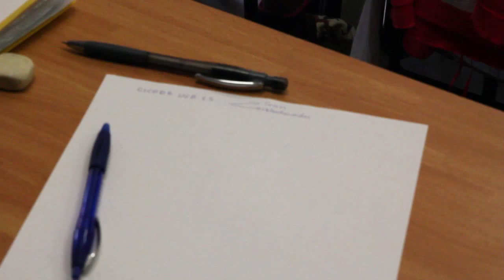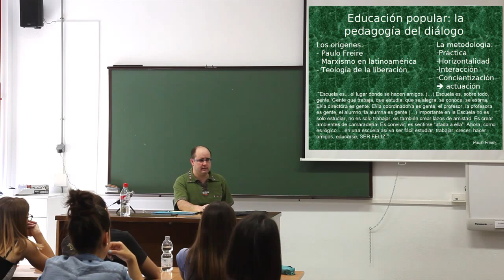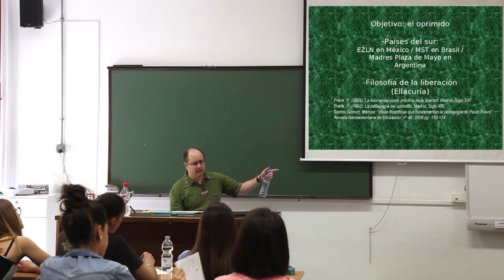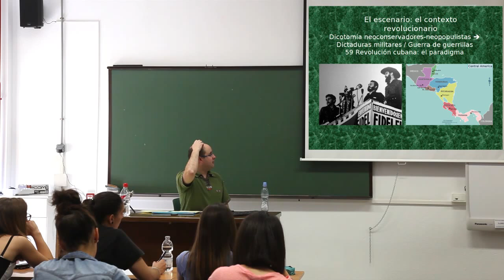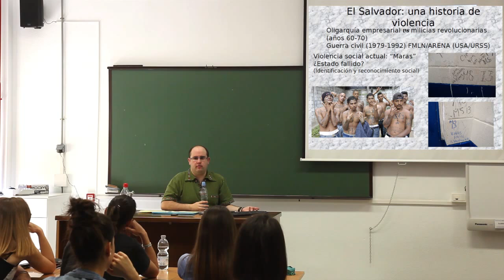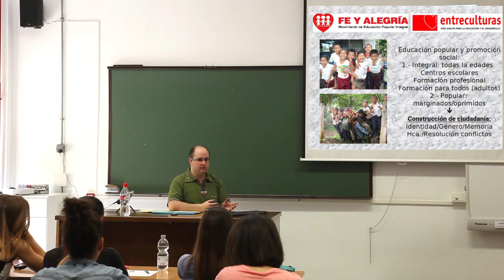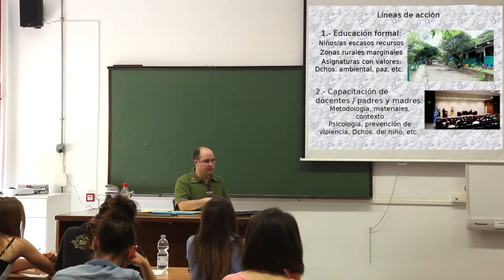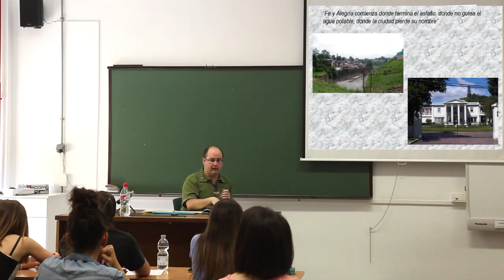Educación popular en el Salvador. Una experiencia desde la cooperación internacional al desarrollo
David Villar. Beneficiario de la ayuda de formación en terreno para estudiantes del Máster de Cooperación internacional al desarrollo, gestión pública y de las ongds. (Conv. 2014). AACID-CICODE